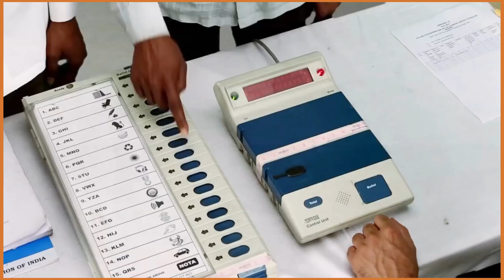अमेरिकी राष्ट्रपति चुनाव 2024 में जो बाइडेन से पहले इस शख्स से होगा